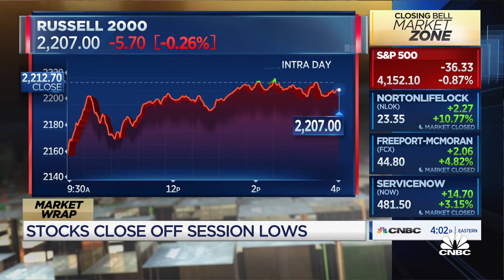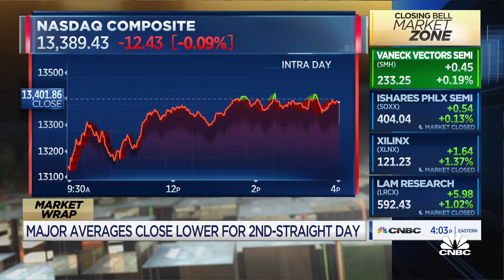Charles Schwab’s Liz Ann Sonders on inflationary concerns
Liz Ann Sonders, Charles Schwab’s chief investment strategist and senior vice president, joins 'Closing Bell' to discuss how she advises her clients on rising inflationary concerns.